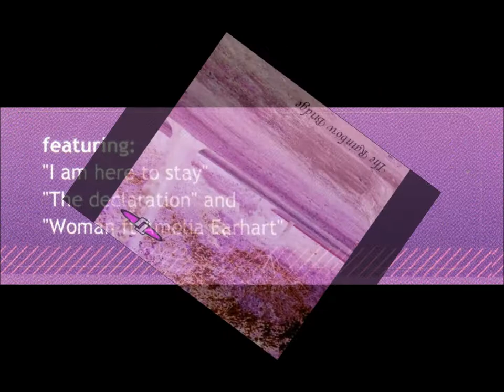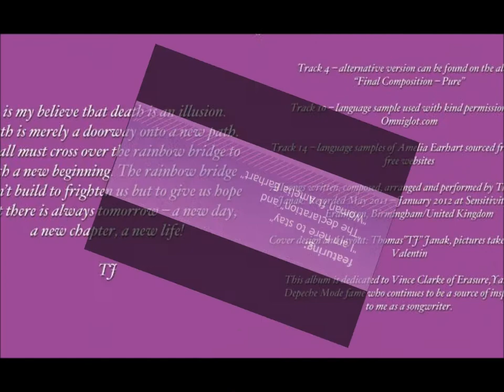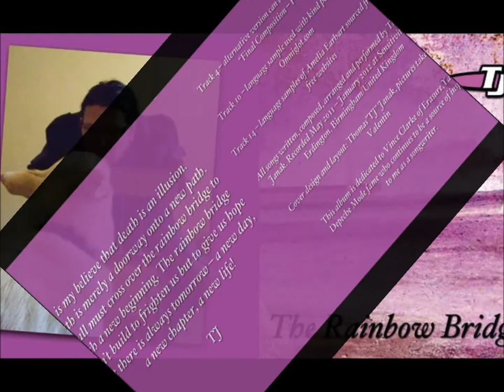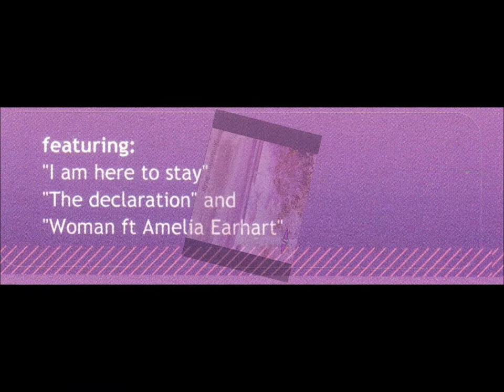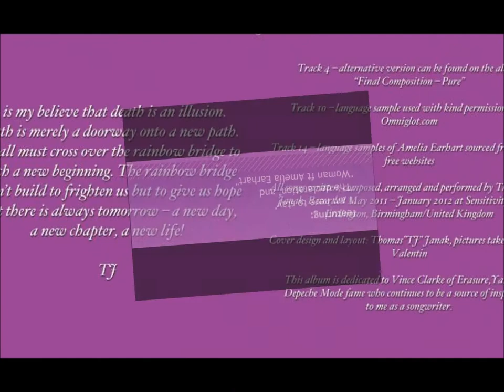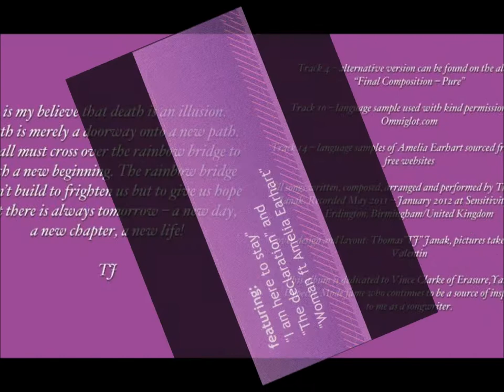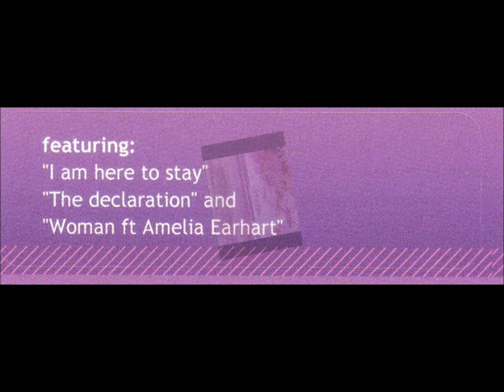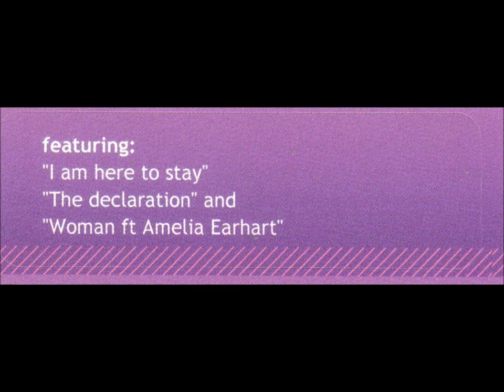TJ - The Rainbow Bridge (2012)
Total Running Time: 58:18 min.

01. I am here to stay
02. Don’t chase the dragon
03. I understand
04. It is time (lounge mix)
05. Falling apart
06. Only love
07. Butterflies
08. My turn
09. I need the world to know
10. The declaration
11. The longing
12. To understand a lover
13. Butterflies (Reprise)
14. Woman feat. Amelia Earhart
15. The rainbow bridge
16. Don’t chase the dragon (Club Mix)

It is my belief that death is an illusion. Death is merely a doorway onto a new path. We all must cross over the rainbow bridge to reach a new beginning.

The rainbow bridge wasn't built to frighten us but to give us hope that there is always tomorrow - a new day, a new chapter, a new life

TJ

All songs written, composed, arranged and performed by Thomas 'TJ' Janak. Recorded May 2011 - January 2012 at Sensitivity Studio, Erdington, Birmingham / United Kingdom

track 4 - alternative version can be found on 'Final Composition - Pure'
track 10 - language sample used with kind permission from omniglot.com

Cover design and layout: Thomas Janak
pictures taken by Nicole Valentin

This album is dedicated to Vince Clarke of Erasure, Yazoo and Depeche Mode fame who continues to be a source of inspiration for me as a songwriter.

I own all rights to these songs